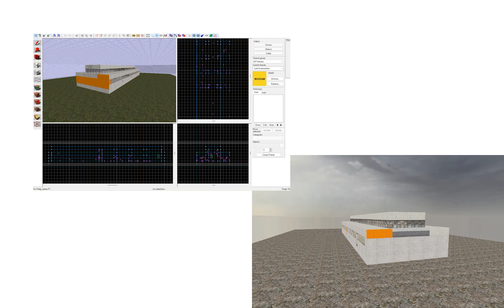Source engine vandal hammer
Using hammer and source engine to make an experimental film. Temporal collage of digital overlays and virtual actions.